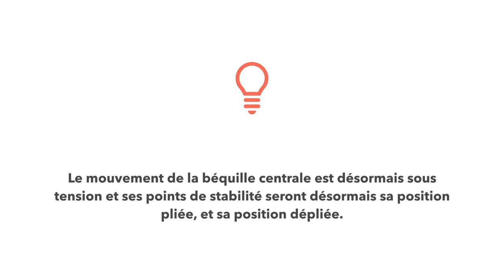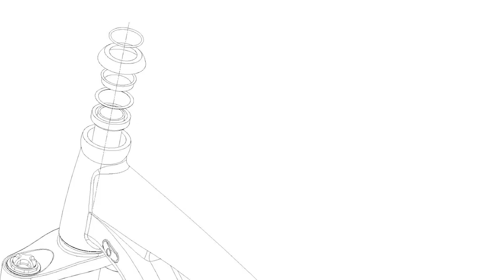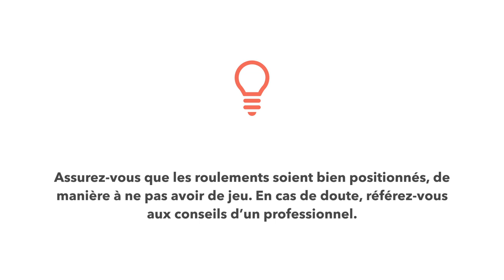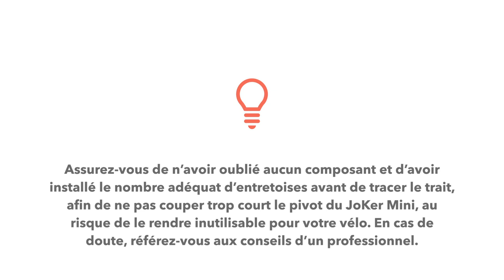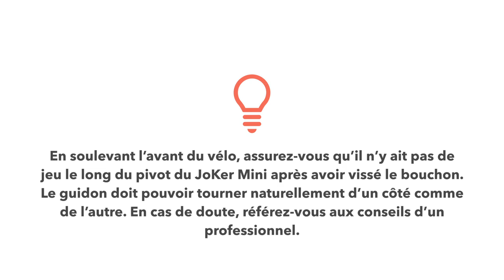Comment monter la fourche-cargo JoKer Mini ? | TUTO JoKer Bike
Félicitations !
Vous êtes maintenant l'heureux propriétaire d'un JoKer Mini

Le JoKer Mini est une fourche-cargo qui transforme votre vélo en vélo-cargo compact.

[Chapîtres en Français]

0:00 Intro
0:06 Assemblage de la béquille du JoKer Mini
0:45 Désassemblage de la roue avant de votre vélo
0:58 Désassemblage de la poignée de frein de votre vélo
1:08 Désassemblage de la partie supérieure du jeu de direction de votre vélo
1:40 Désassemblage de la fourche de votre vélo
2:07 Installation du JoKer Mini sur votre vélo
5:08 Réglage du frein du JoKer Mini
5:29 Crédits

[Hoofdstukken in het Nederlands]

0:46 Demontage van het voorwiel van de fiets
0:58 Demontage van de remhendel van de fiets
1:09 Demontage van het balhoofdstel van de fiets
1:40 Demontage van de fietsvork
1:58 Let erop dat u de onderdelen van de lagerset in de juiste volgorde houdt, zodat ze aan het eind van de montage weer in dezelfde volgorde kunnen worden gemonteerd. Vraag bij twijfel professioneel advies.
2:50 Zorg ervoor dat de lagers correct zijn geplaatst, zodat er geen speling is. Vraag bij twijfel professioneel advies.
2:59 Wij bevelen tussen 3 en 3,5 cm spacers aan, maar deze lengte kan variëren, afhankelijk van de voorkeur voor de stuurhoogte.
3:41 Zorg ervoor dat u de stuurbuis van de JoKer Mini perfect recht afsnijdt, en vijl de randen om scherpe hoeken weg te werken. Zo zorgt u ervoor dat de rest van het geheel soepel loopt.
4:14 Let er bij het optillen van de voorkant van de fiets op dat er geen speling is langs de stuurbuis van de JoKer Mini na het vastschroeven van de cover. Het stuur moet natuurlijk naar beide kanten kunnen draaien. Vraag bij twijfel professioneel advies.
4:55 Draai de schroeven niet helemaal vast, zodat het parallellisme van de remklauw ten opzichte van de remschijf kan worden afgesteld.